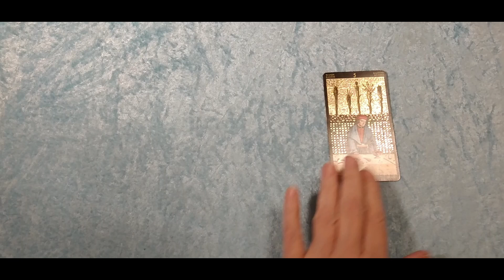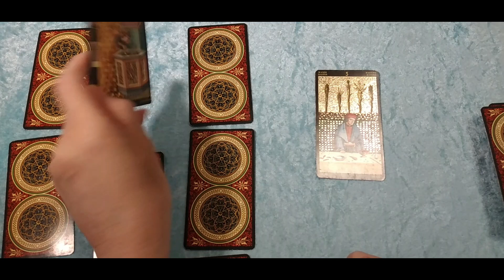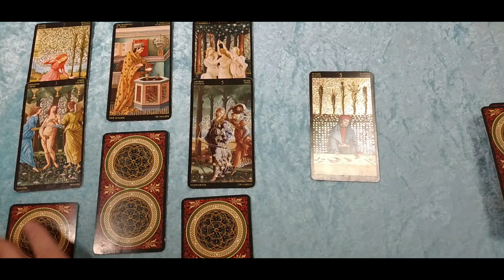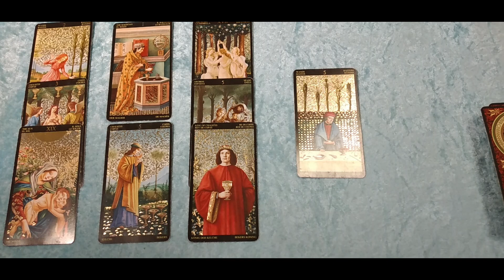Taroskop Krebs Beziehungen KW16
Beziehungen
Intro 00:07
Karten 02:23